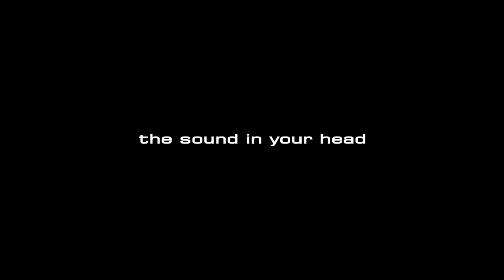Blackstar Basement Session - Dead Sea Skulls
Four times a year Blackstar invite their most talented artists to perform in their recording studio they call, ‘The Basement’. The result? The Blackstar Basement Sessions. The rawest, most exciting live music shows performed to small audiences and recorded for the listener to hear the passion behind the Blackstar philosophy to play live, play loud!

To kick things off, here's the fantastic Dead Sea Skulls.